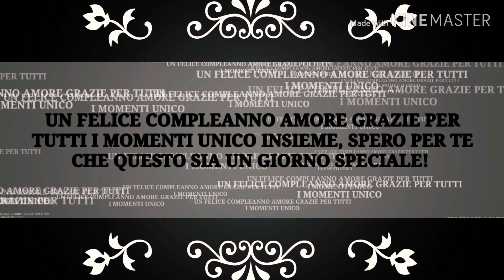SPECIALE BUON COMPLEANNO AMORE ❤️ - TI AMO ❤️